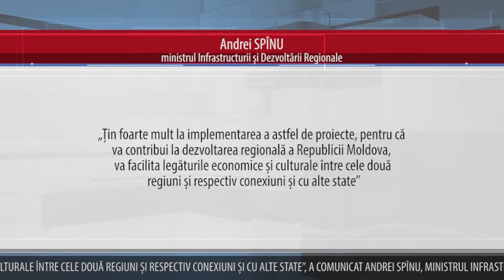PENTRU ACCES LA VIITORUL POD DE PESTE NISTRU, STATUL PREVEDE CONSTRUCȚIA UNUI DRUM DE 7 KM